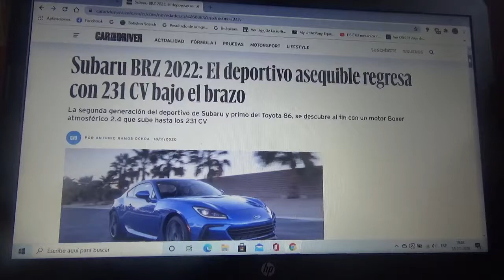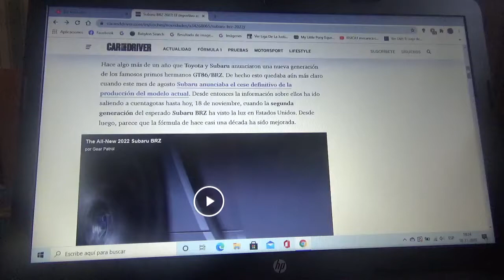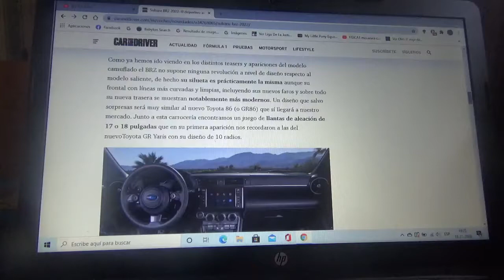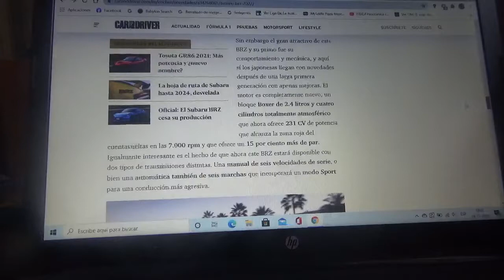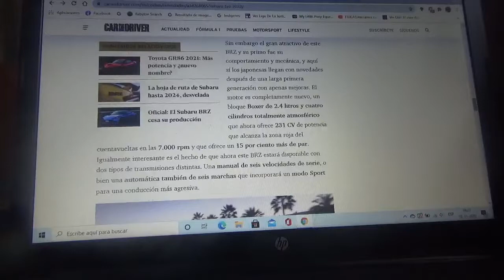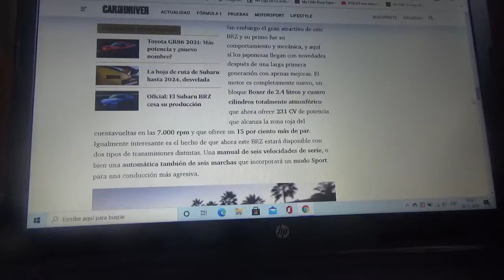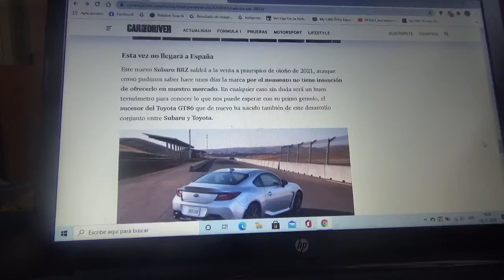Subaru BRZ 2022 nueva información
Aquí les vuelvo a hablar de la nueva generación del modelo deportivo japonés asequible que ahora luce una nueva apariencia y con un propulsor bóxer ahora totalmente repotenciado